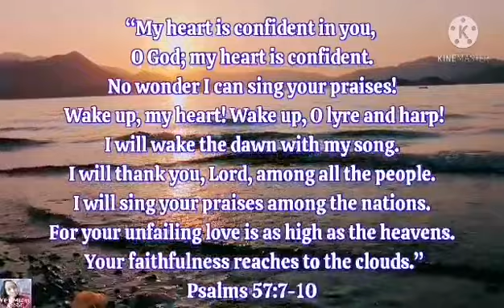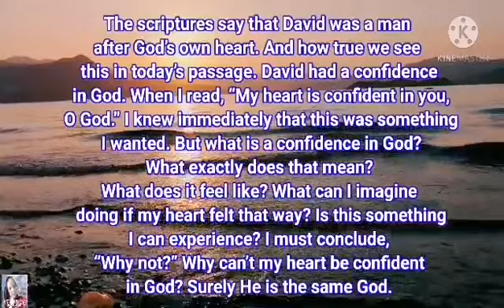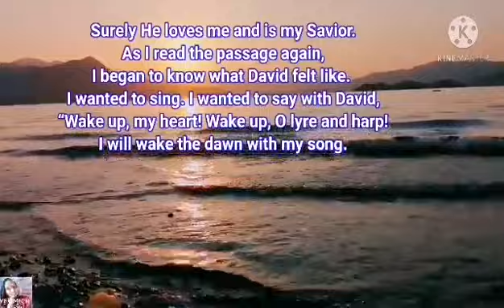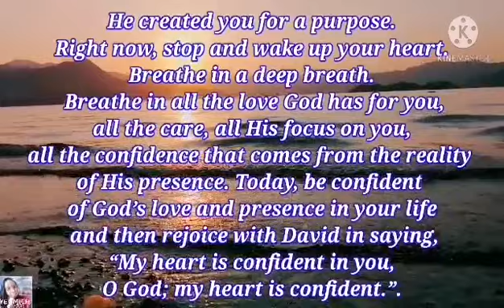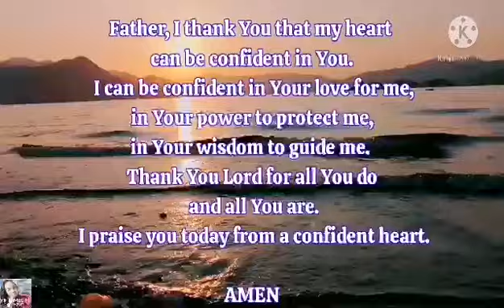Psalms 57:7-10 || Confident in God || Daily Bible verse || May 4, 2021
PSALMS 57:7-10

As an OFW, I just want to share with you my blogs like lifestyle,Live streaming,etc. and most of my content is all about Verses.

This is a simple video I've made where I would like you all to motivate, inspired and encourage to read the daily Verses, scriptures, the Word of God.

Please continue to let our God's Word will take root in our hearts...